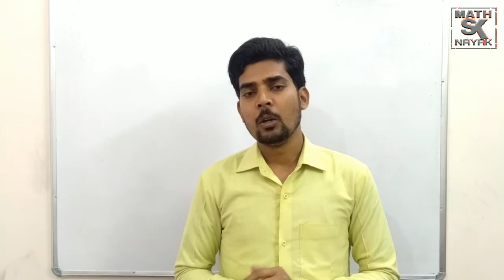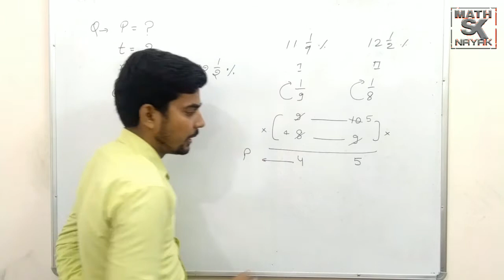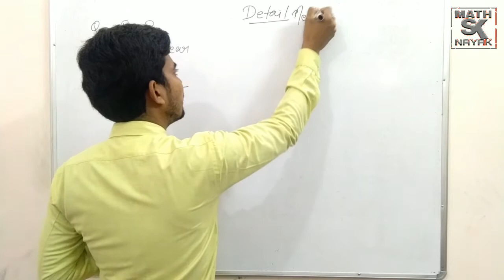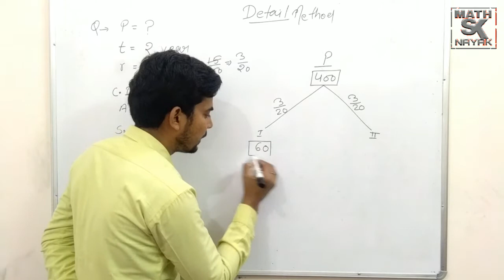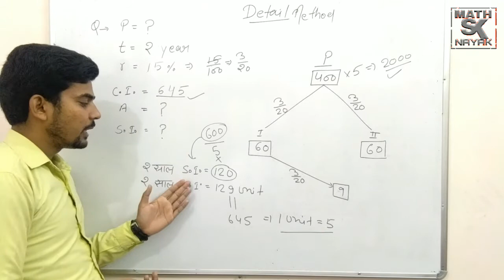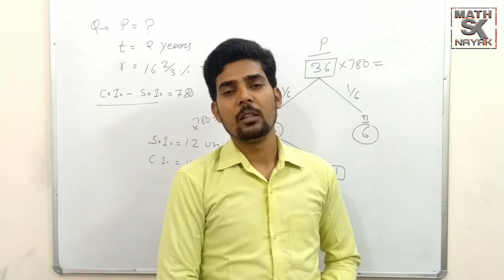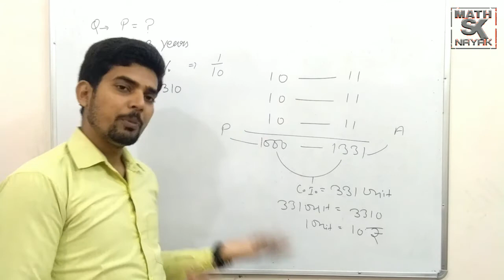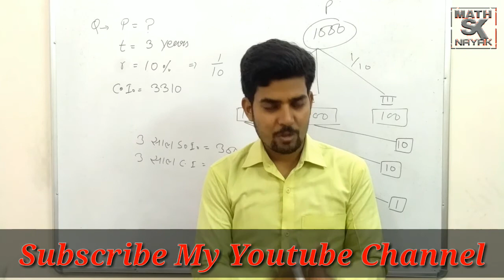Compound Interest || lesson-2 || How to solve compound Interest || by math s.k.nayak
Hello
I am math s.k.nayak
well-come to our youtube channel

about this video - इस वीडियो में आपको  compound Interest का detail method समझाया गया है।
Have you any questions than comment for me.

my gears-

my tripod
my mic
my camera
my broad